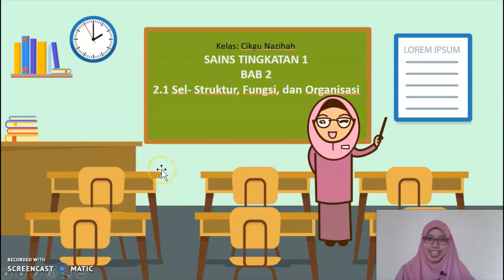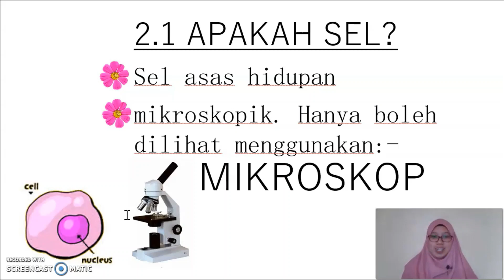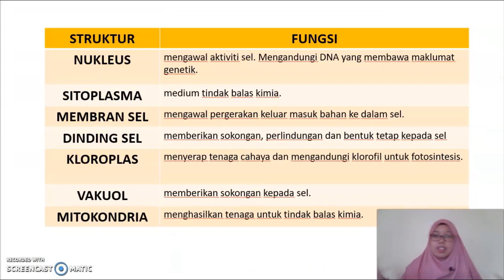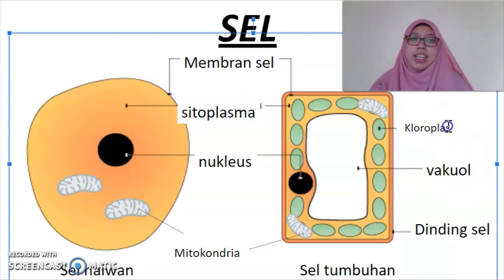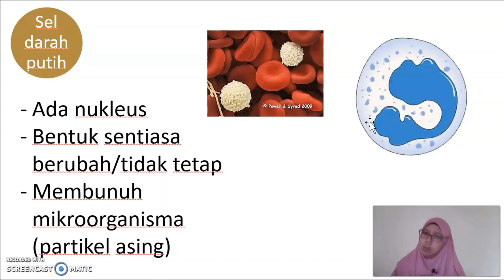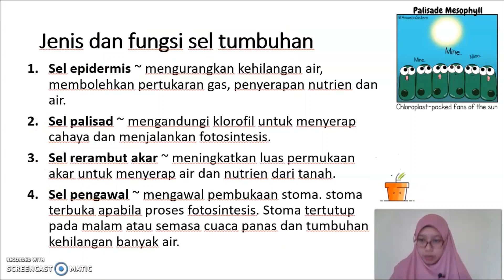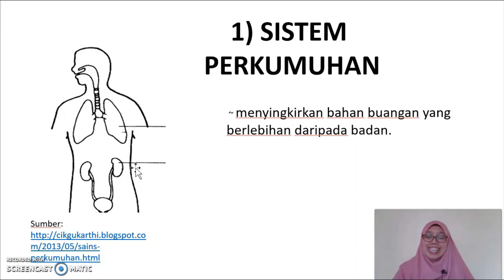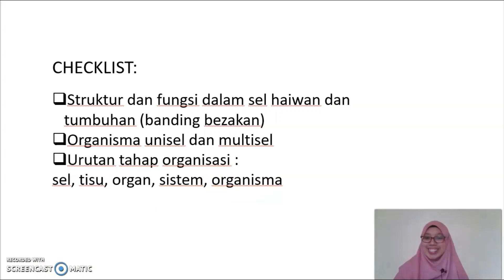SAINS TING 1 BAB 2 (2.1 SEL - Struktur, Fungsi, dan Organisasi)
PANDUAN LIHAT VIDEO SECARA MINIT:

Minit 4:00 Struktur dan Fungsi Sel Haiwan, Sel Tumbuhan
Minit 11:20 Organisma Unisel dan Multisel
Minit 13:08 Urutan tahap organisasi: sel - tisu - organ - sistem - organisma

Nota tambahan Bab 2 Sains Tingkatan 1
(tidak dimasukkan eksperimen, sila rujuk buku dan guru Sains anda 😊)

Video set induksi daripada=

Video by Anton Mislawsky from Pexels